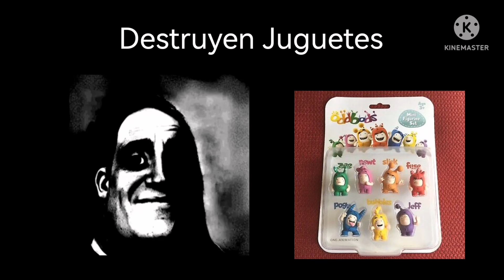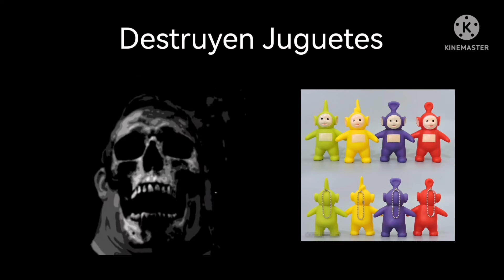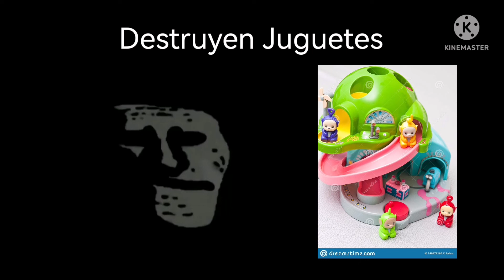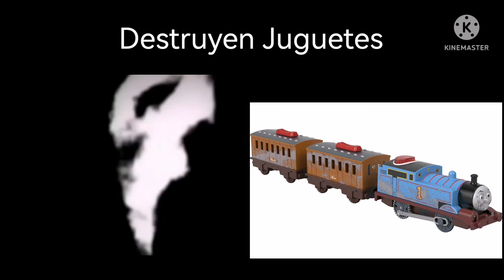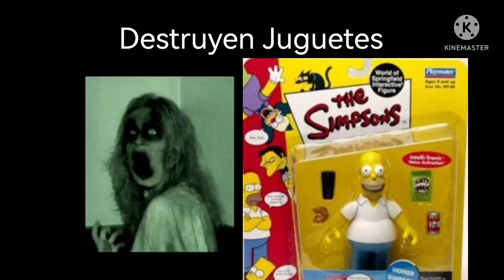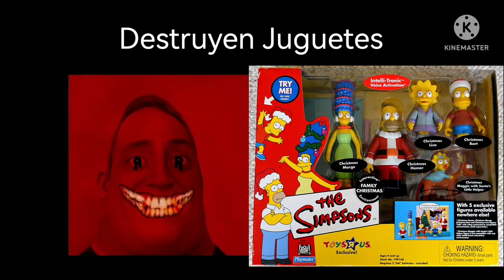Mr Increible Perturbado Destruir Todos Juguetes